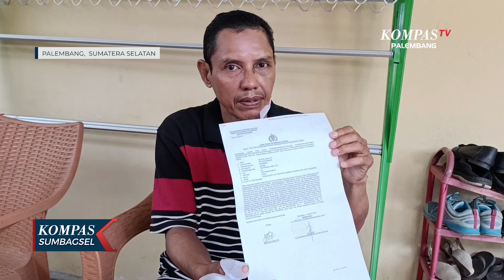Driver Ojol Dibacok Penumpangnya di Palembang, Pelaku Bawa Kabur Motor dan Ponsel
PALEMBANG, KOMPAS.TV - Seorang driver ojek online di Palembang, Sumatera Selatan, Nelson Lanin, menjadi korban begal dan telah hampir seminggu tidak bisa bekerja. Sepeda motor dan ponselnya hilang, dan ia mengalami sejumlah luka akibat senjata tajam.

Nelson menceritakan bahwa kejadian tersebut berlangsung pada malam 10 Agustus 2024 di Jalan Talang Buruk, Kecamatan Alang-Alang Lebar, Palembang. Saat itu, ia sedang menunggu orderan di samping Mall Palembang Square ketika pelaku menghampirinya.

Pelaku meminta Nelson untuk mengantarkannya secara offline ke tempat hiburan malam, Darma Agung, yang dekat dari lokasi. Setibanya di tempat tujuan, pelaku mendadak meminta Nelson untuk berbalik arah. Dalam perjalanan pulang, pelaku tiba-tiba menodongkan senjata tajam.

“Saat itu, saya berhenti dan berusaha melawan,” kata Nelson. Namun, pelaku tetap mengayunkan senjata tajamnya dan mengenai tangan Nelson.

Pelaku juga memukuli Nelson berkali-kali dengan helm hingga ia tidak berdaya. Setelah itu, pelaku melarikan sepeda motor dan ponsel Nelson. Nelson kemudian dibawa ke rumah sakit terdekat dan melaporkan kejadian tersebut ke Polsek Sukarami Palembang.